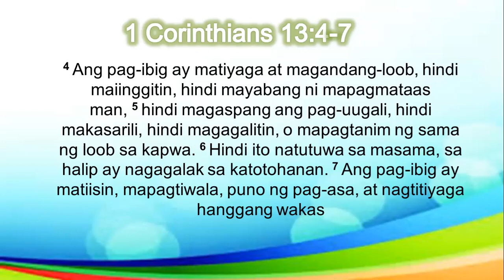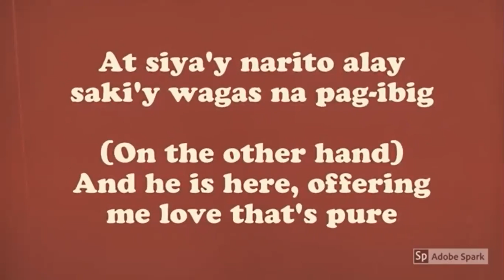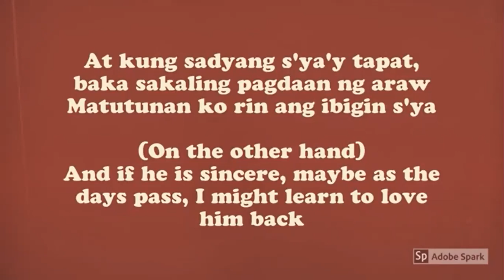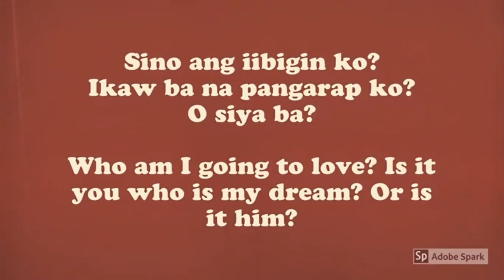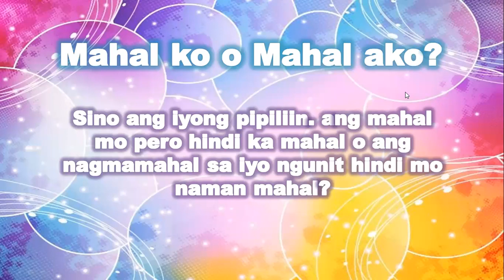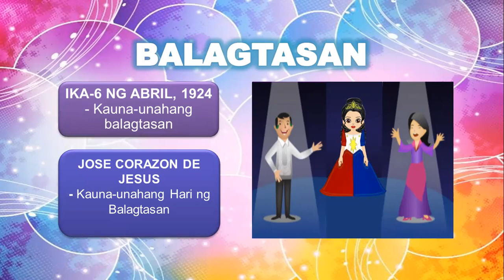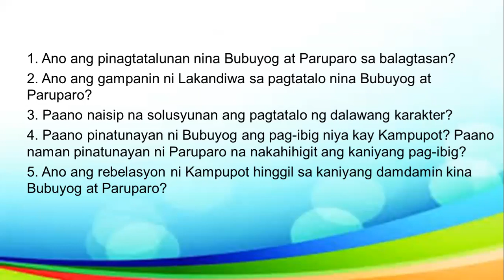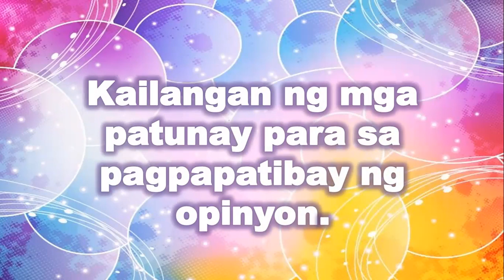ARALIN 202 ANG BULAKLAK NG LAHING KALINIS LINISAN (Mahal ko o Mahal Ako Kz Tandingan)